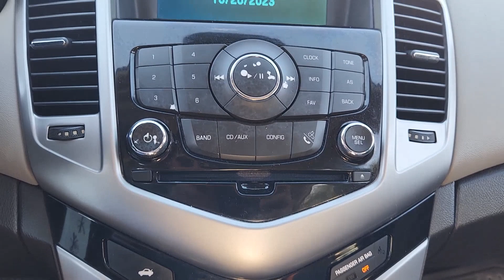2015 Chevrolet Cruze Houston, Katy, Brookshire, Rosenberg, Sugarland WPF7145823B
Black Granite Metallic Used 2015 Chevrolet Cruze LS available in 8100 S Texas 6, Houston, Texas at Classic Elite Chevrolet. Servicing the Houston, Katy, Brookshire, Rosenberg, Sugarland, TX. area.

Classic Elite Chevrolet
8100 S Texas 6

Clean CARFAX. Black Granite Metallic 2015 Chevrolet Cruze LS FWD 6-Speed Automatic Electronic with Overdrive ECOTEC 1.8L I4 SMPI DOHC VVT Cruze LS 6 Speaker Audio System Feature 6 Speakers ABS brakes Air Conditioning AM/FM Stereo w/CD Player/MP3 Playback Brake assist Bumpers: body-color Delay-off headlights Dual front side impact airbags Electronic Stability Control Front anti-roll bar Fully automatic headlights Knee airbag Overhead airbag Panic alarm Power windows Preferred Equipment Group 1SB Rear window defroster Remote keyless entry Security system SiriusXM Satellite Radio Speed-sensing steering Steering wheel mounted audio controls Tachometer Telescoping steering wheel Tilt steering wheel Traction control.brbrRecent Arrival! Odometer is 47944 miles below market average! 22/35 City/Highway MPGbrbrAwards:br * 2015 KBB.com 10 Best UberX Candidates * 2015 KBB.com 10 Best Used Compact Cars Under $10000brbrbrReviews:br * If you need small-car pricing and fuel-efficiency but you dont want to give up big-car comfort check out the 5-passenger Chevrolet Cruze for 2015. Although its categorized as a compact sedan the Cruzes interior volume actually qualifies it as a midsize model. Source: KBB.combr * Two satisfying high-efficiency engine choices; secure handling; handsome interior design; big trunk. Source: Edmundsbr * The Cruze gives you great fuel economy and a reasonable price with a very stylish look to go with it. It has a strong stance and angled lines with a split front grille and headlights that wrap around from the front and end in a point above the fenders. On the inside the cabin is modern roomy and comfortable. It doesnt feel like the compacts you might be used to and is refreshingly fun to drive. There are 6 different trims available for the Cruze including the: LS 1LT Eco 2LT LTZ and the Turbo Diesel. Standard for all are features such as Bluetooth calling and Touch Controls on the Steering Wheel. The Base Model LS comes with a 1.8L engine that gets 25MPG City and 36MPG hwy with the standard 6-speed manual or 22MPG City and 35MPG hwy when you opt for the automatic. All models higher than the LS but below the Diesel come with a peppy 1.4L Turbocharged Engine. The 1LT and 2LT give you your choice of a 6-speed manual with overdrive or an automatic. The Eco comes standard with a special 6-speed manual with triple overdrive or an optional automatic. Fuel economy varies for these trims based on which you opt for but the best performer hands down is the Eco with the Manual Transmission that gets an EPA estimated 28MPG City and 42MPG hwy. The top of the line model is the Diesel with a 2.0L engine that has 151hp and gets an EPA estimated 27MPG City and an amazing 46MPG hwy. Standard safety features on all models include Anti-lock brakes Stabilitrak Traction Control and 10 Airbags. Upgrade to the LTZ trim and you get the added visibility of a Rear View Camera. With available Chevrolet MyLink all your apps are located on the 7-inch touchscreen and the available 4G LTE turns the Cruze into a mobile Wi-Fi hotspot. Source: The Manufacturer SummarybrbrWe proudly sell and service the Greater Houston Area. Including: Angleton Alvin Baytown Pasadena LaPort Texas City Channelview Humble The Woodlands Spring Conroe Spring Branch Memorial Cypress Jersey Village Katy Cinco Ranch Fulshear Bryan College Station League City Galveston Sienna Plantation Richmond Rosenberg El Campo Wharton Missouri City and Sugarland. Call to save money and time. At Classic Elite our motto is what we live by everyday. So Relax. and Enjoy the Difference.